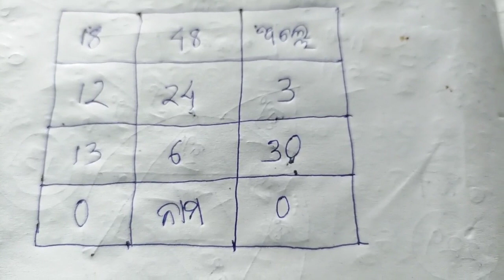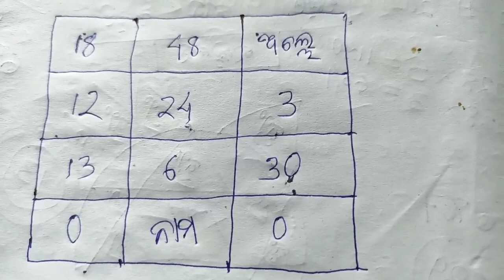चमत्कारी वशीकरण और मोहिनी प्रयोग विधि | akarsan aur vashikaran | Mohini Osho | Mohini Mantra